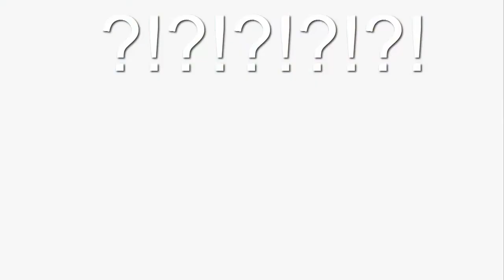Megaman Star Force 3 ep 51 [ITA] - Gli Araldi della Distruzione